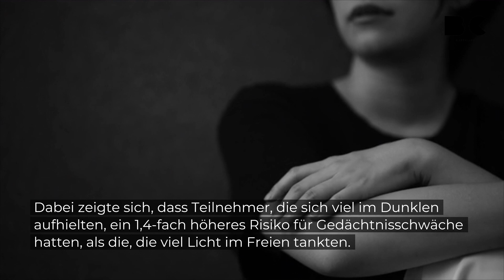Wissenschaftlich belegt: Darum wird man im Winter vergesslicher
Viele Menschen leiden in den dunklen Wintermonaten unter Konzentrationsproblemen, Antriebslosigkeit und fühlen sich traurig. Grund dafür ist häufig ein Mangel an Vitamin D, bedingt durch die geringe Sonneneinstrahlung an dunklen Tagen. Dass auch das Gehirn unter dem Lichtmangel leidet und das Gedächtnis nachlässt, ist wissenschaftlich belegt.